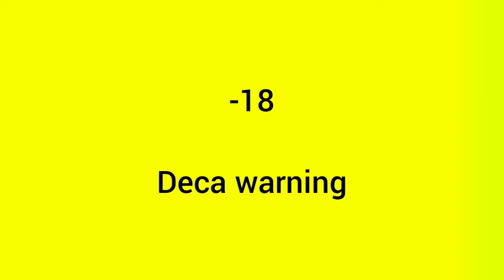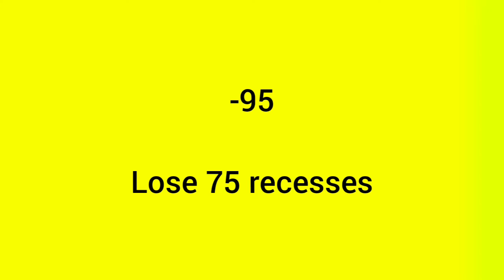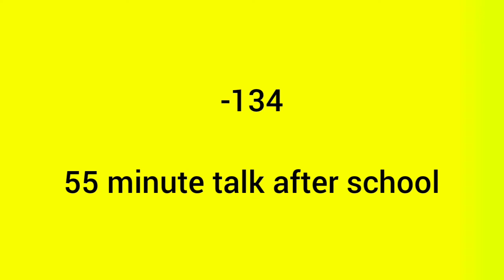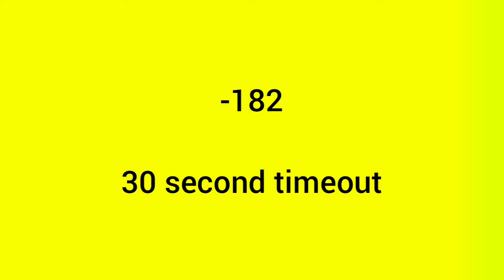Longest behavior number day ever part 6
The sixth part has numbers -1 to -200. Now we are entering the bad zone. Background yellow.

Snapchat Fuzdogyt